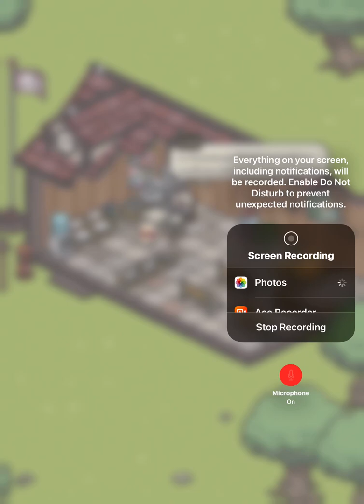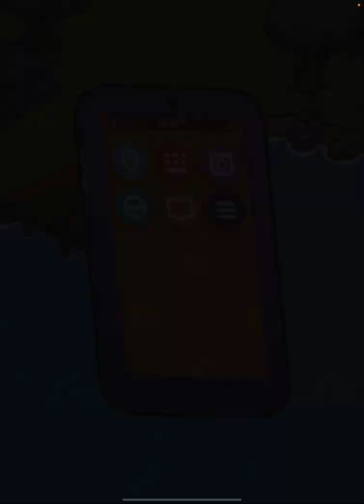Tsuki Odyssey สอนรับเควสตกปลา+สอนแต่งเฟอร์นิเจอร์อีกแล้วสำหรับคนที่ยังทำไม่เป็นจ้า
Tsuki Odyssey จากค่าย Hyperbeard เป็นเกมแนว Adventure ที่เราจะได้รับบทบาทเป็นกระต่ายน้อยทาซูกิ ออกผจญภัยไปในโลกชนบทที่ไร้ซึ่งตึกราบ้านช่องและมีแต่ธรรมชาติอันแสนสวยงาม โดยชูจุดเด่นในเรื่องของภาพสุดน่ารักและบรรยากาศสุดชิลที่สามารถคล้ายเครียดได้เป็นอย่างดี เกมนี้จะสนุกอย่างไรนั้น เราไปดูพร้อมกันครับ
เนื้อเรื่องและเป้าหมายในการเล่น
เราจะได้รับบทบาทเป็น "ทาซูกิ" กระต่ายน้อยจากเมืองใหญ่ที่มาอยู่ในชนบท ที่ได้ถูกโจรแรคคูนขโมยของไปจนหมดบ้าน เขาจะต้องทำงานเพื่อหาแครอทมาเนรมิตรบ้านใหม่ให้ได้!
เป้าหมายของเราก็คือปลูกแครอท ตกปลา และทำกิจกรรมอื่น ๆ ในหมู่บ้านเพื่อหาแครอทมาซื้อเฟอร์นิเจอร์ พร้อมทั้งตกแต่งบ้านให้สวยงามสไตล์เราให้ได้!
ไฮไลต์เด็ดของเกมนี้
สเต็ปการเล่นเกมนี้ค่อนข้างง่ายและใช้เวลาไม่มาก เพราะแนวการเล่นหลัก ๆ มีแค่เข้าเกมมาเก็บไอเทมล็อกอิน เก็บแครอท ปลูกแครอท และแวะไปซื้อของก่อนจะออกจากเกมเพื่อให้เจ้า Tsuki ใช้ชีวิตไปและเราเองก็ไปทำอย่างอื่นต่อ  แต่ถ้าเรามีเวลาว่างเมื่อไร เราสามารถเข้ามาตกปลาเพื่อเอาปลาไปส่งตามหมายจับได้ พอตกครบแล้วเราก็สามารถตกปลาไปได้เรื่อย ๆ จนกว่าจะเบื่อ ขอบอกเลยว่ามีโอกาสเจอปลาแปลก ๆ ด้วยนะ
เวลาภายในเกมจะอิงจากเวลาจริง เล่นตอนเช้าเราก็จะได้บรรยากาศในเกมตอนเช้า เล่นก่อนนอนก็จะได้บรรยากาศในเกมยามค่ำคืน เพราะฉะนั้นถ้าอยากจะสัมผัสกับบรรยากาศของเกมทุกช่วงเวลา ก็ขยันมาเข้าเกมบ่อย ๆ นะครับ   ในเกมนี้จะมีระบบโซเชียลมีเดียเป็นของตัวเอง โดยผู้คนที่กระต่ายได้ไปพบจะอัปรูปภาพลงไปเพื่อแชร์ประสบการณ์หรือวิถีชีวิตต่าง ๆ นอกจากนี้เจ้ากระต่ายเองก็ยังสามารถเซลฟี่และอัปรูปการใช้ชีวิตของตัวเองลงไปได้อีกด้วย เป็นหนึ่งในระบบที่น่ารักและน่าสนใจมาก ๆ เลย เราสามารถแต่งบ้านของเจ้ากระต่ายได้อย่างอิสระ จะวางเฟอร์นิเจอร์แบบไหนก็ได้ตามใจนึก ระหว่างนี้เราก็จะได้เห็นเจ้ากระต่ายออกอิริยาบถต่าง ๆ ในบ้านที่เราแต่งอีกด้วยนะ
เกมที่ควรเล่นคู่กันไปกับเกมนี้!
เกมที่ควรเล่นไปด้วยคือ Tsuki Adventure เป็นเกมแนว Simulation ที่เราจะได้สัมผัสกับเรื่องราวของเจ้ากระต่ายทาซูกิที่ได้ออกเดินทางสู่ชนบทเพื่อหลีกหนีจากชีวิตภายในเมืองอันแสนวุ่นวายและโหดร้าย
เกมนี้เราไม่สามารถบังคับทาซูกิ สิ่งที่เราทำได้คือการตามดูวิถีชีวิตของเจ้าทาซูกิเพียงเท่านั้น ซึ่งจะมีการบันทึกกิจกรรมต่างๆ ลงในไดอารี่พร้อมลงวันที่ให้พร้อมสรรพ ซึ่งเราสามารถย้อนกลับมาอ่านได้ตลอดเวลา